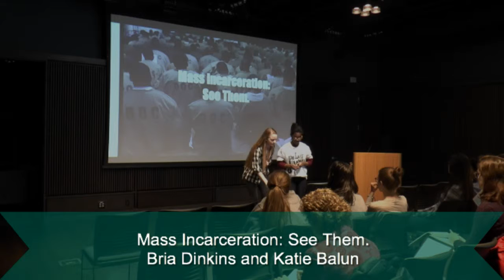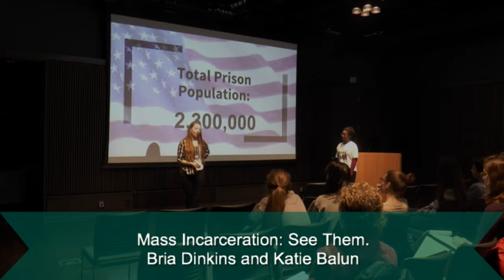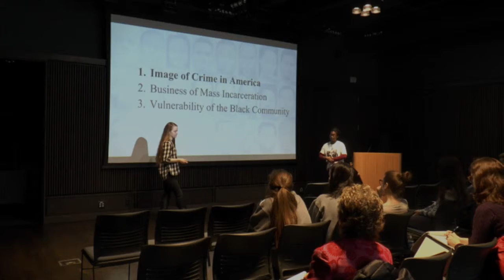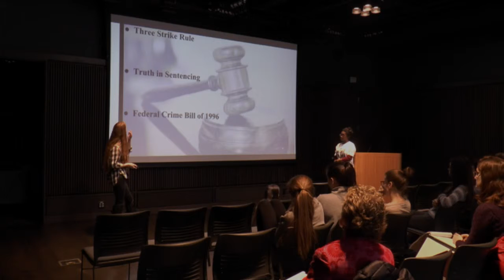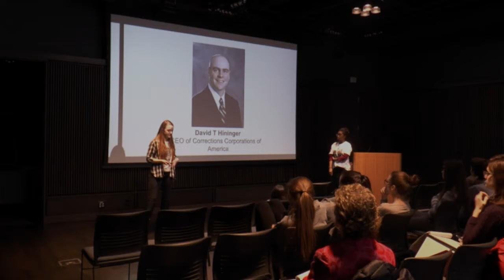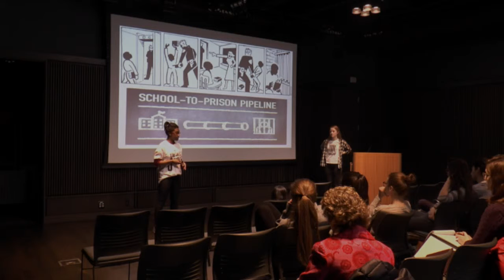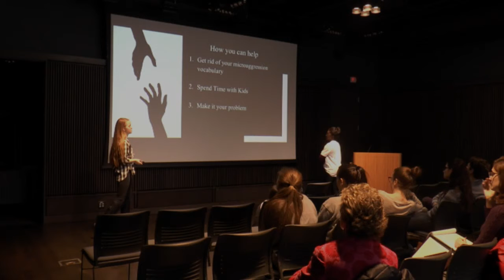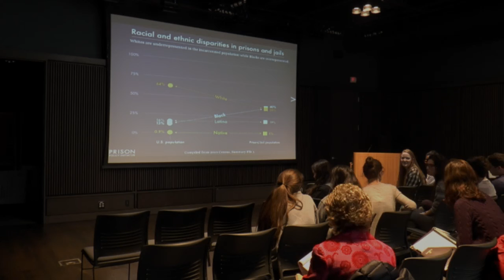Shipley School Senior TED Talks Winter 2016 Session 3